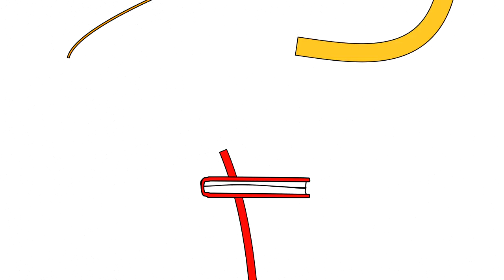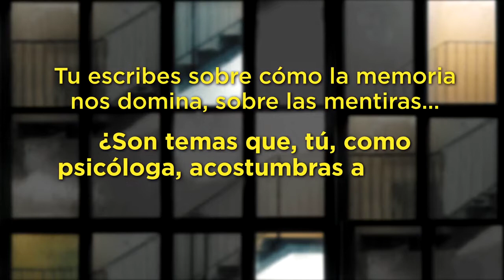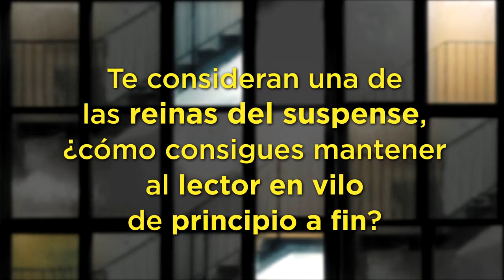Destapando libros 📚La comunidad📚 de Helene Flood | Editorial Planeta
📖 En Kastanjesvingen, un vecindario silencioso a un paso del tumulto de la ciudad habitado por doctores, artistas y gente del mundo de la televisión, nunca pasa nada, es el tipo de lugar que todos querrían para sus hijos. Allí vive Rikke, en uno de los cuatro espaciosos pisos del complejo, con su familia: su marido Asmund y sus hijos Emma y Lukas. Sus vidas son tranquilas, armoniosas, perfectas.

👉 Pero todo cambia cuando aparece el cuerpo de uno de los vecinos, Jørgen, apuñalado en su casa. A medida que la policía investiga y la prensa acecha a los vecinos, resulta evidente que todos tenían un motivo para asesinar a Jørgen, hasta la propia Rikke, que pronto se da cuenta de lo poco que sabe realmente sobre la gente que vive a su lado. Quizás no se llevaban tan bien y quizás todos esconden algo, porque? ¿Cuánto saben realmente los unos de los otros?